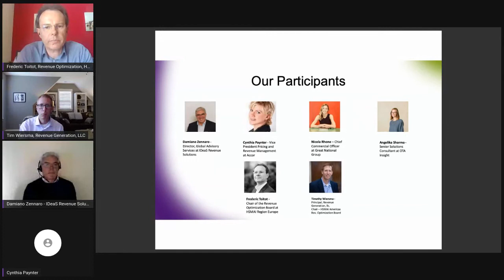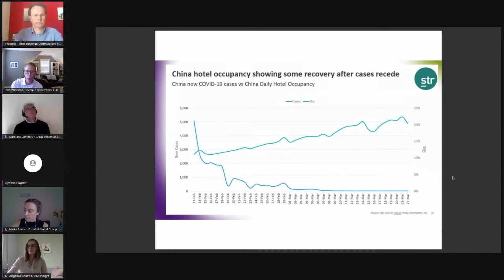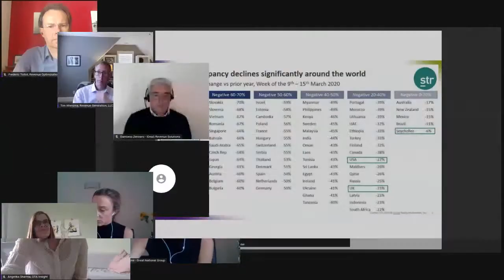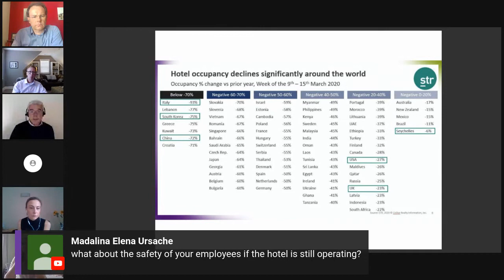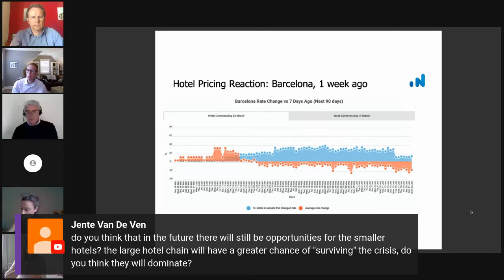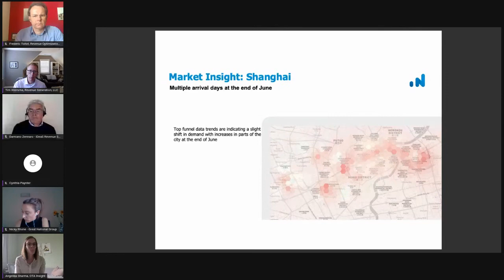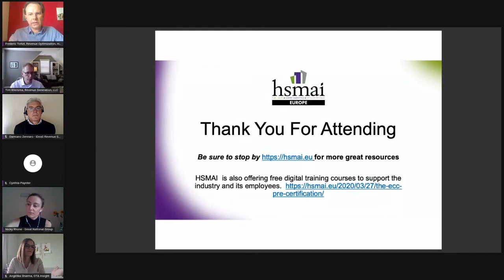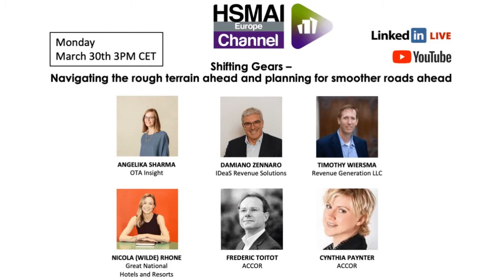HSMAI Channel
HSMAI Europe present: Shifting Gears – Navigating the rough terrain ahead and planning for smoother roads ahead.

The Moderators of this virtual session will be:
Timothy Wiersma, President & CEO Revenue Generation LLC, Chair of the HSMAI Revenue Optimization Advisory Board (America)
Frederic Toitot, Vice President Global Learning & Development at Accor, Chair of the HSMAI Region Europe Revenue Optimization Advisory Board.

Engaging in the conversation will be:
Nicola Rhone, Chief Commercial Officer at Great National Hotels and Resorts
Damiano Zennaro, Director, Global Advisory Services at IDeaS Revenue Solutions
Angelika Sharma, Senior Solutions Consultant at OTA Insight
Cynthia Paynter, Vice President Pricing and Revenue Management at Accor